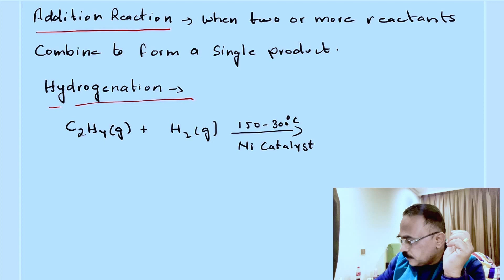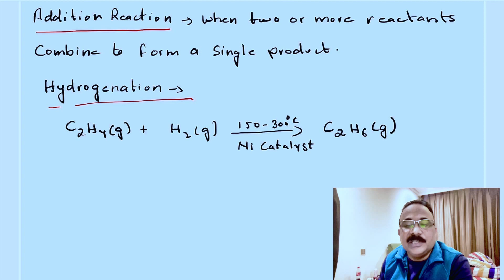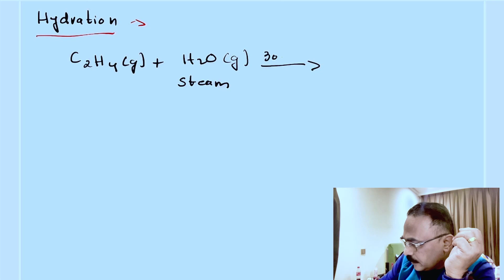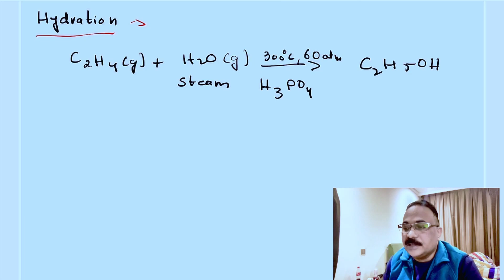How does alkenes react? By Basil Chesney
Organic Chemistry Part-4. Chemical reactions of the alkenes. The students will learn about brominating, hydrogenation and hydration reactions.

Basil Chesney`s Chemistry Channel